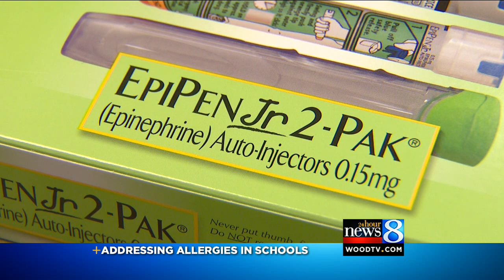Lawmaker urges EpiPens in all schools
Stocking life-saving medicine for food allergies in schools could become law in Michigan.